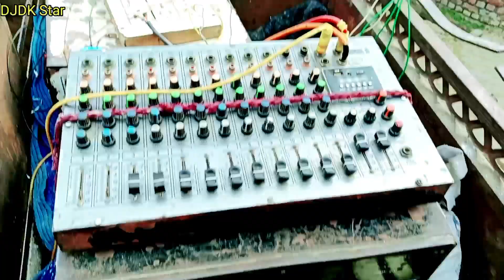dj gadi sound setting kaise banate hain dj setup setting kaise karen dj gadi pickup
dj gadi kaise banate hain
dj setup pickup set